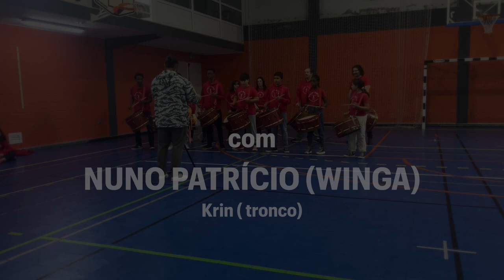Workshop com Nuno Patrício (Winga)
Nuno Patrício (Winga)
Davide Rodrigues
Luís Correia

Convidado especial
Victor Sousa

Aliria moura
Ana Gonçalves
Ariana Stanislava
Bruno Luengo
Catarina Pereira
Dayse Pedro
Denise Pinheiro
Duarte Valente
Gonçalo Correia
Gonçalo Marques
Gonçalo Silva
Guilherme Rodrigues
Inês dos Santos
Isabel Baptista
João Rafael
Lara Cuco
Lara Martins
Laura Silva
Leandro Correia
Luana Neves
Luís Gomes
Mara Correia
Margarida Chaveiro
Maria Leonor Gomes
Mariana Falacho
Mariana Falacho
Miguel Ângelo Martins
Miriam Fernandes
Pedro Chaves
Pedro Rafael
Rute Prates
Sandra Martins
Suely Nogueira
Tayla Santos
Vasco Chaves

Assistentes

Isabel Gemas
Leniza Torres
Rui Júnior

Agradecimentos

Aos músicos
Ao Pavilhão Desportivo da EB Dr. António Augusto Louro
À Câmara Municipal do Seixal

Seixal, 21 de outubro 2023